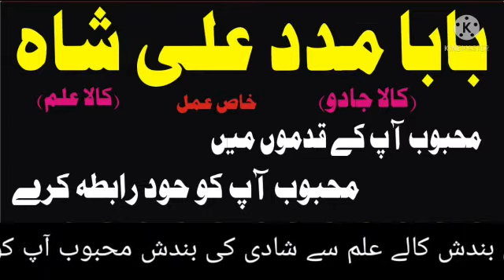Greece Online Visa Problem Divorce Problem Greece AAMIL BABA IN GREECE